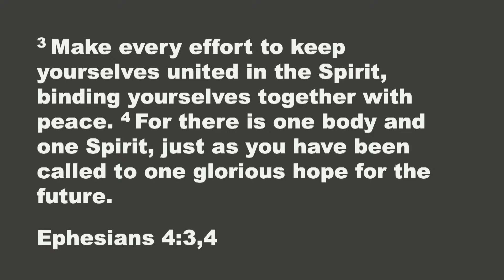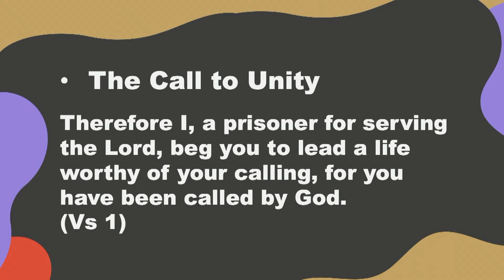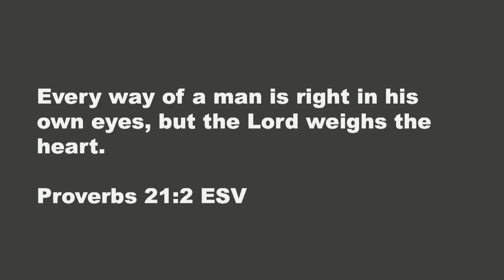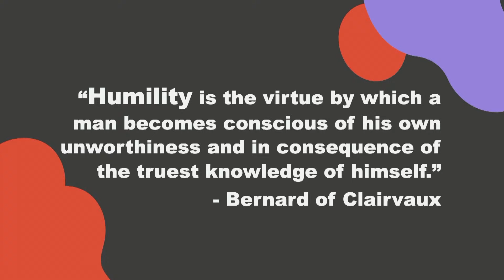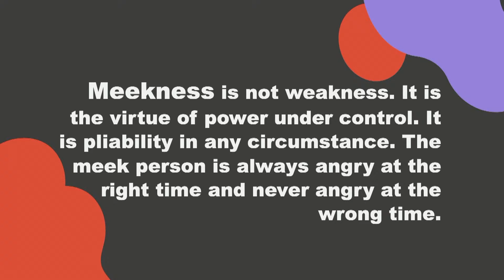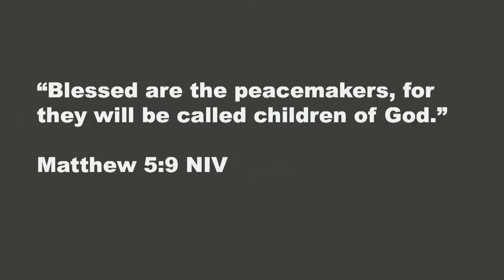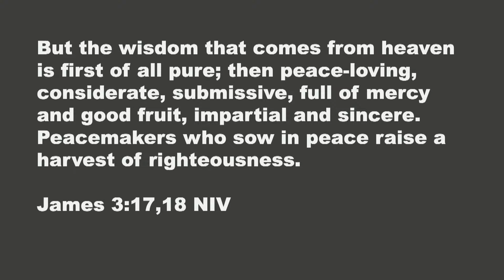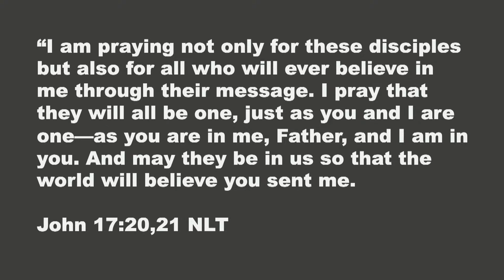The Calling of God's People | Sep 1, 2024